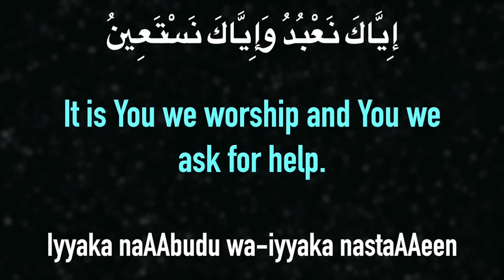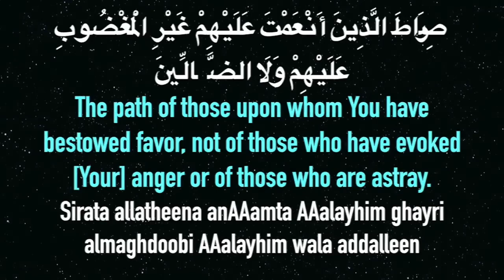"Surah Al-Fatiha: The Opening Chapter of the Holy Quran | full Recitation with English Translation"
Surah Al-Fatiha is the first chapter of the Holy Quran, often referred to as "The Opening." This profound and beautiful Surah is a prayer for guidance, mercy, and protection. It holds immense significance in Islamic worship and is recited in every unit of the Muslim prayer (Salah).

In this video, experience a powerful and soothing recitation of Surah Al-Fatiha, accompanied by English translation for a deeper understanding. Whether you're familiar with this chapter or listening for the first time, let the timeless words resonate with you and bring peace to your heart.

🔹 Surah Al-Fatiha (الفاتحة) 🔹 Meaning: The Opening 🔹 Verses: 7 🔹 Themes: Praise of Allah, Seeking Guidance, Mercy, and Righteousness

Listen, reflect, and share the blessings of this essential Surah. ✨